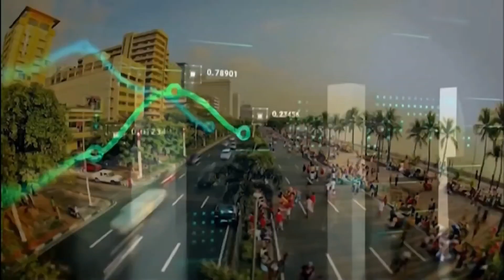Teleradyo Serbisyo Commercial Break lV